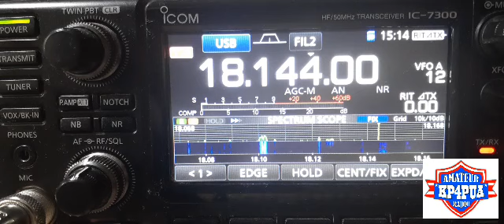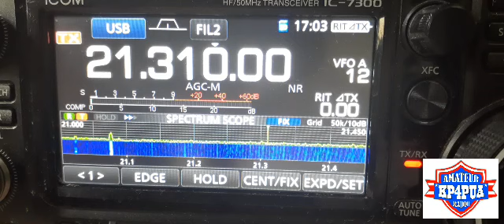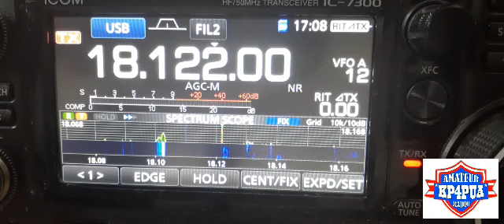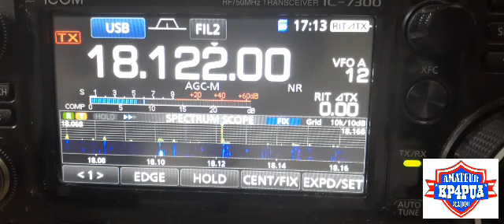Today on 17 and 15M 2022/01/06. Not the best conditions but still made some QSOs my friends 73!!!